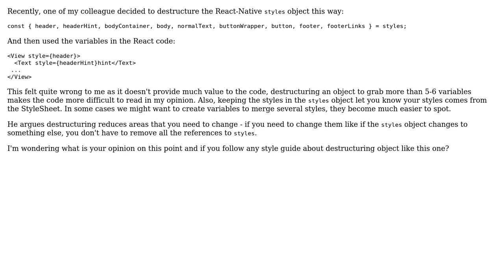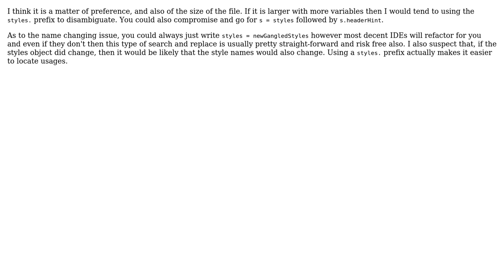Code Review: Using a destructuring assignment on a style object to extract two members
With thanks & praise to God, and with thanks to the many people who have made this project possible! | Content (except music & images) licensed under CC BY-SA | Music | Images & others | With thanks to user Simon Forsberg user Marc Rohloff user alexmngn and the Stack Exchange Network Trademarks are property of their respective owners. You are responsible for your own actions.